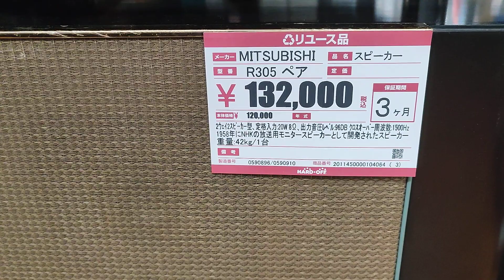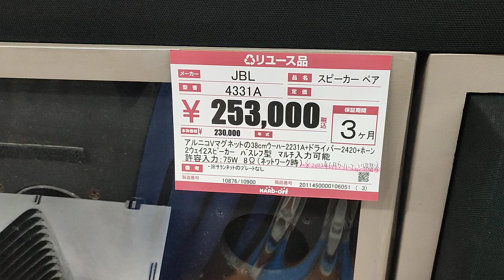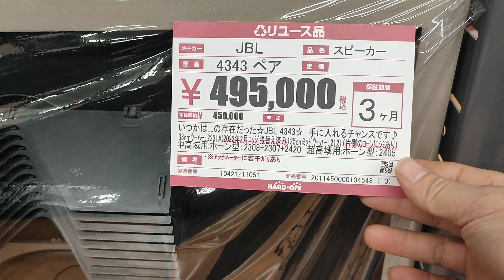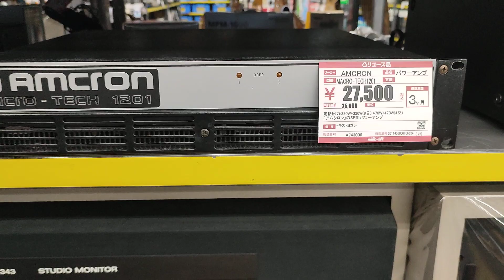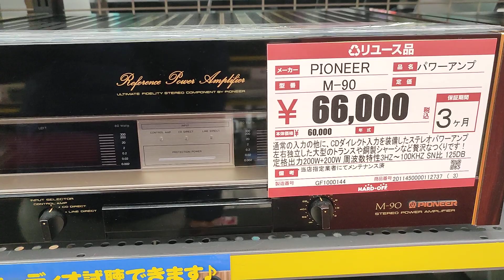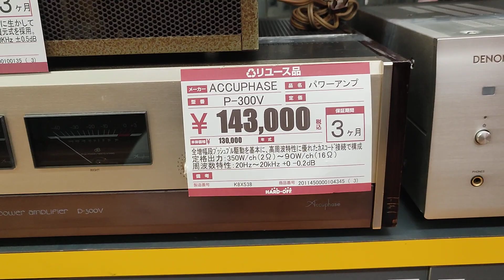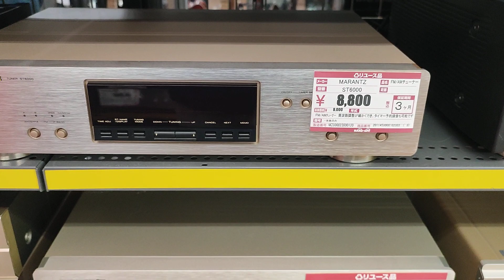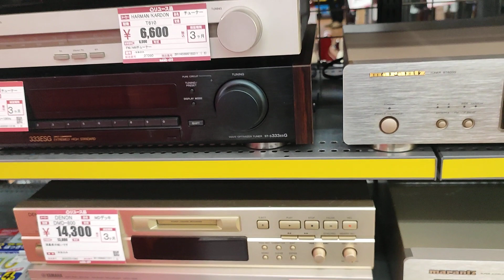Loa tannoy , Loa jbl 4343 , 4331, Amply Denon, luxman tại của hàng đồ cũ Nhật Zalo LH: 0862.373.486